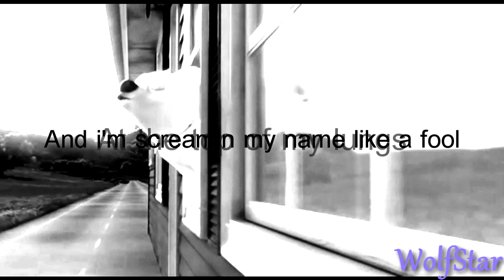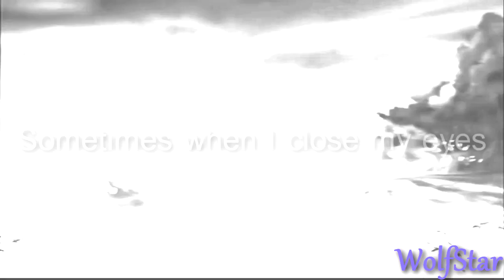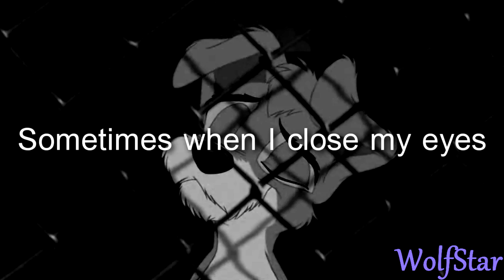{{Animash}} My ECHO is the Only Voice coming Back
Deleted old description due to it being dated. Old vent video. Never thought a video I would make to express personal feelings while battling PTSD (first misdiagnosed as DID) would become so popular. Thanks for all of the support~

Movies:
Balto 1,2
Bambi 2